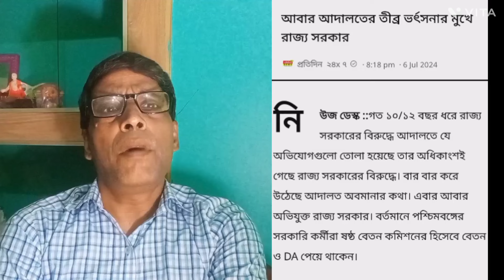da,da news today west bengal ,6th pay Commission report@nimtitadarsan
da
current events
da mamla in wast bengal
chhattisgarh news
da mamlar update
business
world news
gujarat government big update today
da vadharo paripatra
buddhadeb bhattacharya
wb da case news 2022
wb da case news today
disability pension
army pension calculation
commutation